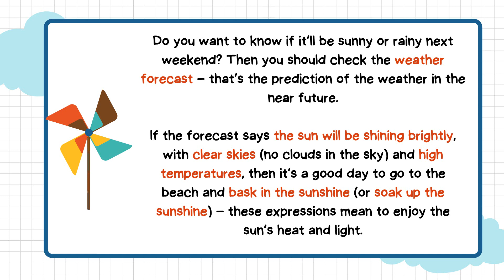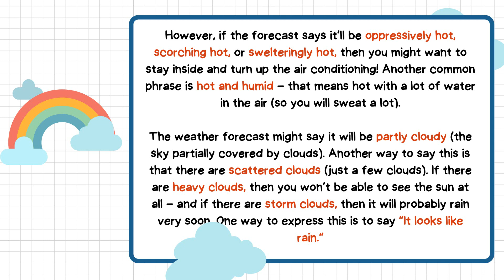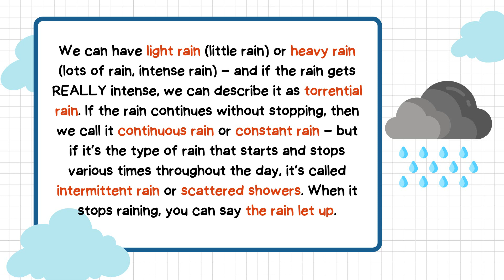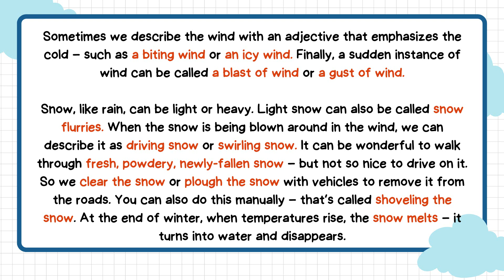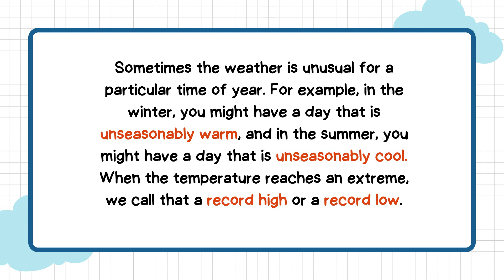Topic WEATHER: Common English collocations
In this video, we'll be teaching you about English collocations, a key tool for intermediate and advanced English speakers.

By learning about English collocations, you'll be able to lift your English speaking skills to a new level. This video will introduce you to some of the most common collocations, and will give you a useful toolbox of words to use in your English speaking practice.